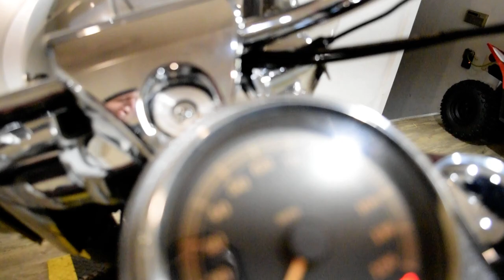2007 H-D Road King Classic | Used motorcycle for sale at Monster Powersports, Wauconda, IL